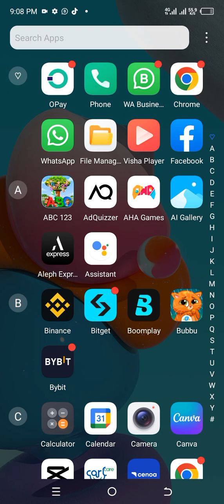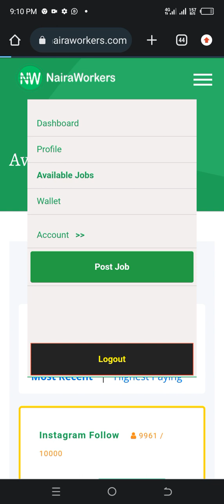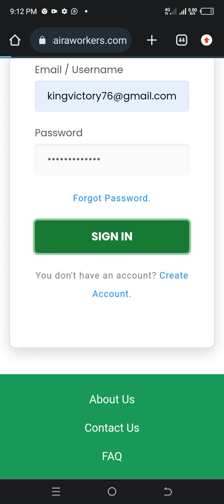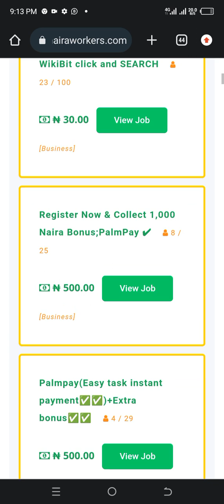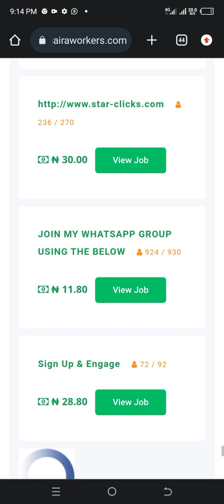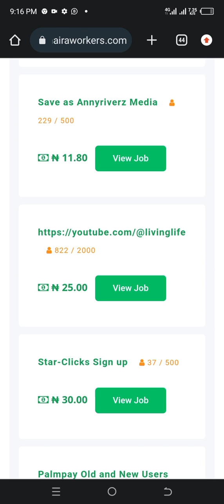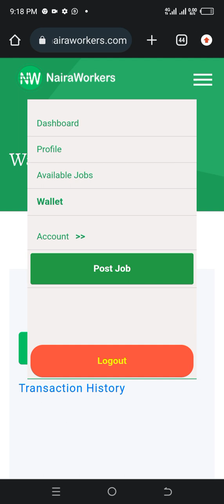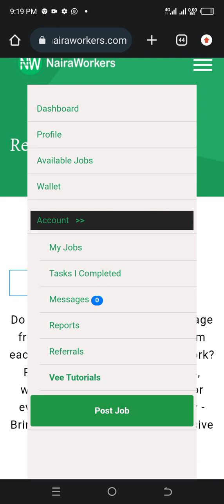How To Make Money Online Using NAIRA WORKERS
This video explain how to make money online using naira workers. All you just need to do is simply sign up and start working riyaway